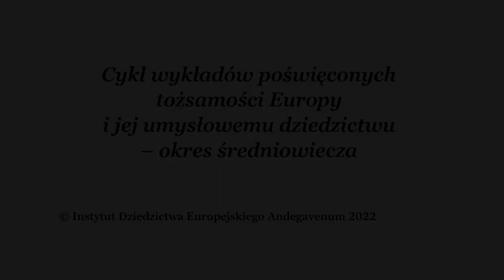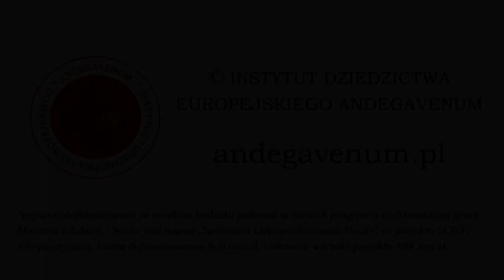Innocenty III i teokracja papieska w średniowieczu